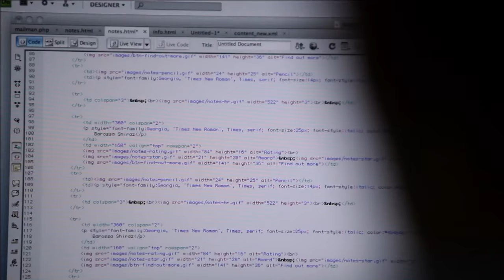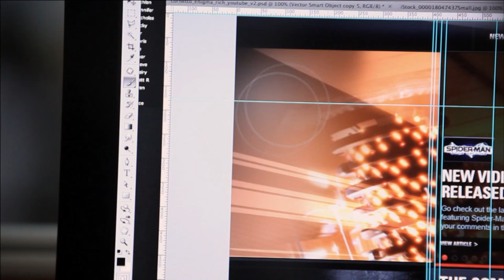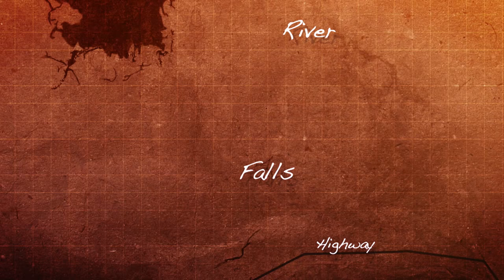Ad Bros Gone Wild! | Do Or Die - Australian TV Show | Full Episode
Welcome to Do or Die, a cross between The Office and Survivor. This time on Do or Die friends who work at an Advertising Agency with not a backbone amongst them are dropped into the harsh Australian outback. Will they be able to grow a pair and figure out how to survive, or will they become food for the kangaroos? Sound off in the comments below!

About Danger TV:
We never play it safe or hit the brakes! Danger TV is always bringing you the best in Crime, Sports, Military, Dangerous Animals, and Disaster programming anywhere on Youtube. New episodes released daily, so check back often for the best in extreme content!